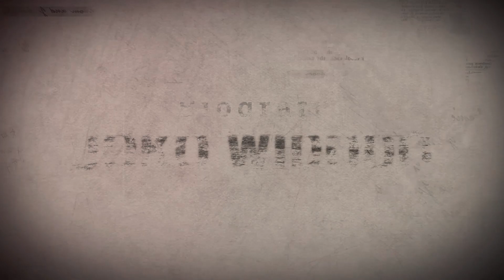Presiden Joko Widodo Presiden Ke 7 RI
PROFIL
Nama lengkap : Joko Widodo adalah Ir. H. Joko Widodo atau biasa dikenal dengan Jokowi. Tanggal lahir: 21 Juni 1961
Tempat lahir: Surakarta, Jawa Tengah, Indonesia
Agama: Islam
Pasangan: Iriana Joko Widodo
Anak:
• Gibran Rakabuming Raka
• Kahiyang Ayu
• Kaesang Pangarep
• Kaesang Putra Jokowi

PENDIDIKAN:
• Sarjana Teknik Mesin dari Universitas Gadjah Mada, Yogyakarta
• Magister Manajemen dari Universitas Kristen Satya Wacana, Salatiga

KARIER:
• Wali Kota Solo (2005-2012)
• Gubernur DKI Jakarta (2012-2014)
• Presiden Republik Indonesia (2014-sekarang)
• Partai Politik: PDI Perjuangan

PRESTASI:
• Penghargaan sebagai Wali Kota Paling Inovatif se-Asia Pasifik oleh City Mayors Foundation pada tahun 2012
• Terpilih sebagai Presiden Republik Indonesia pada tahun 2014
• Mengimplementasikan berbagai program pembangunan nasional, seperti Kartu Indonesia Pintar, Program Sejuta Rumah, dan Program Keluarga Harapan
• Terpilih kembali sebagai Presiden Republik Indonesia pada Pemilu 2019 dengan suara terbanyak sepanjang sejarah Indonesia

HOBI:
Bersepeda dan menonton film